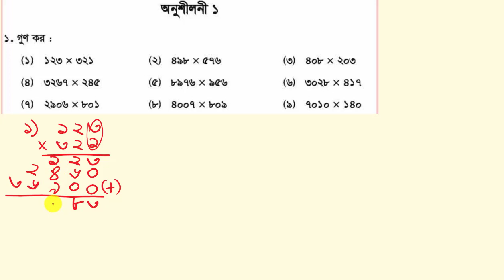পঞ্চম শ্রেণীর গণিত সমাধান অধ্যায় ১ | Class 5 maths chapter 1 Multiplication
পঞ্চম শ্রেণীর গণিত সমাধান অধ্যায় ১ গুণ করার নিয়ম
Class 5 maths chapter 1 Multiplication
How to multiply number in Bangla
Bangladesh curruculum book chapter 1 exercise 1 question 1- 3 answers/solution